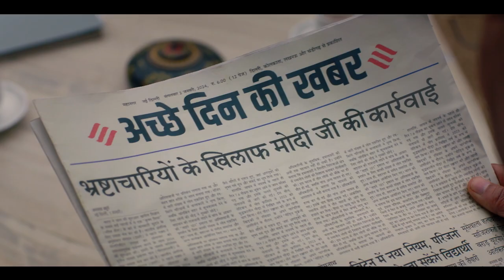কংগ্রেসের সময়ে দুর্নীতি ছিল শিষ্টাচার।মোদী সরকার দুর্নীতির বিরুদ্ধে কঠোর!EkBaarPhirSeModiSarkar